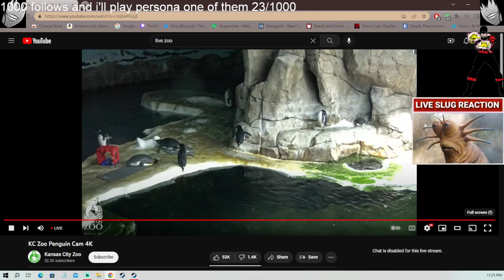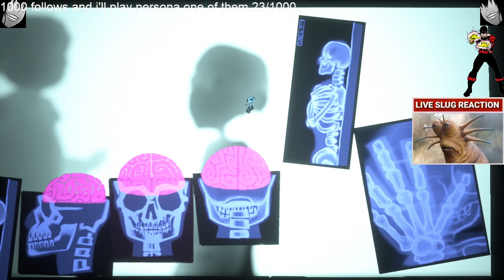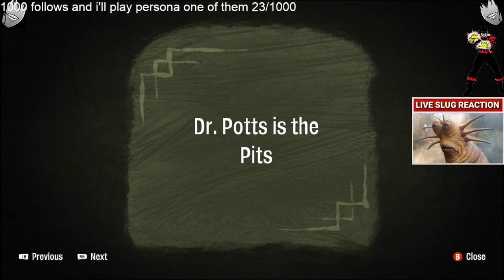[skinschizo] frito corn chip ate - psychonauts 2 [feb 24]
i'll try to bang out this game quickly but it is a long and enjoyable game so who knows?